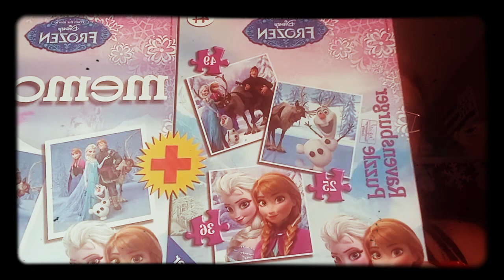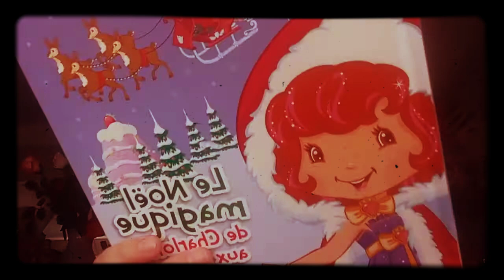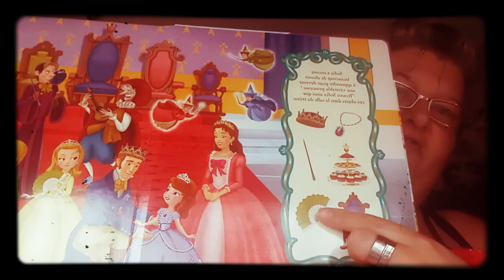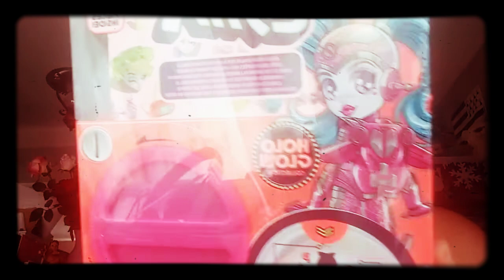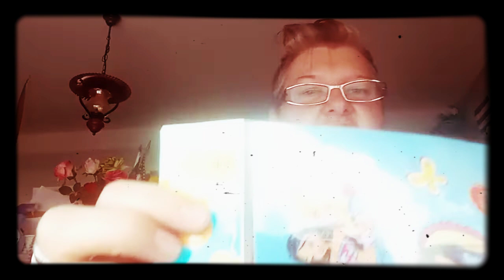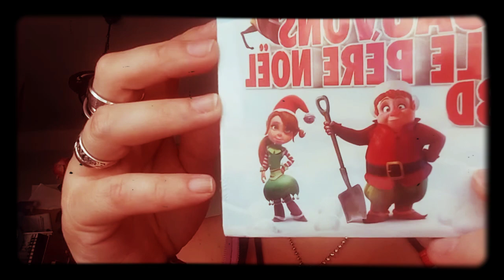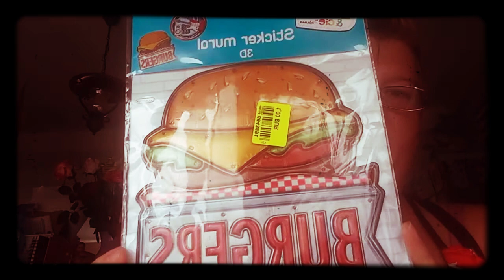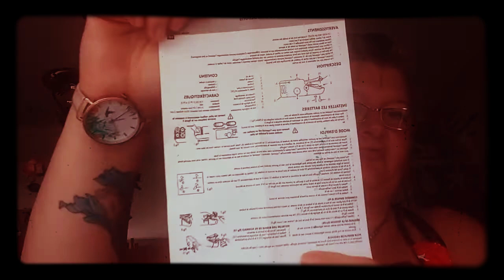Haul Easy Cash et Noz